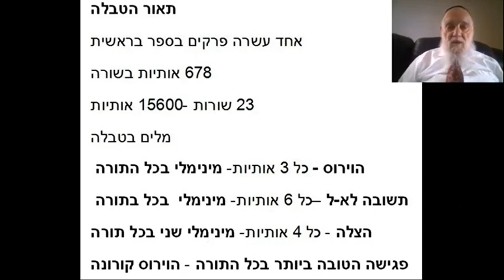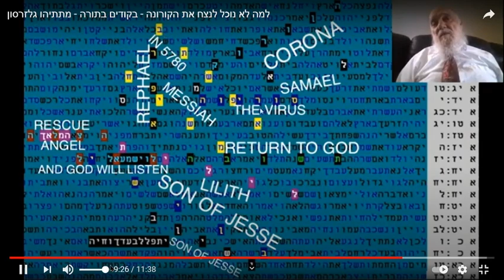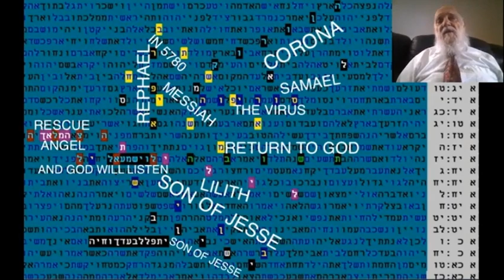טבלת קודים בתורה -החזקה והמשמעותיות ביותר על סוד הקורונה - מתתיהו גלזרסון